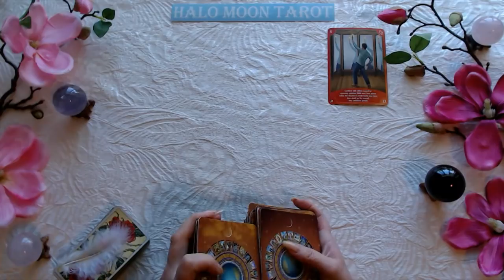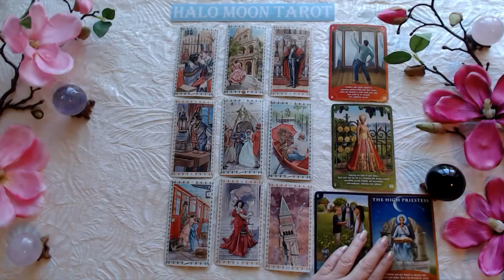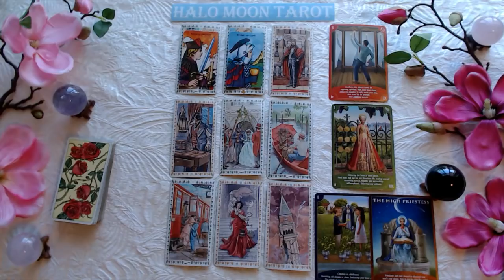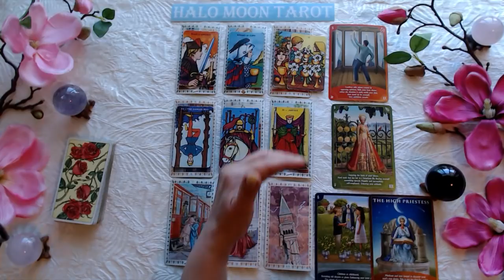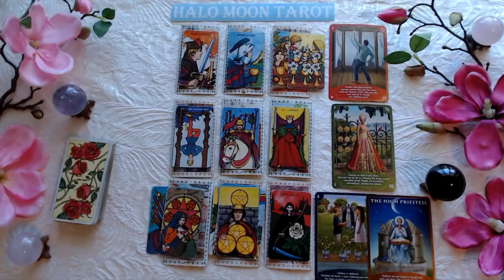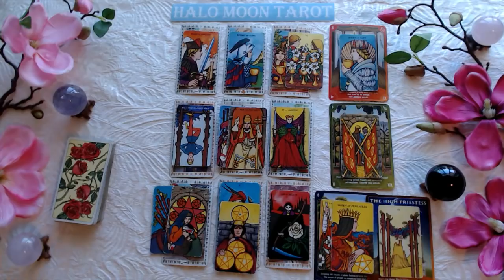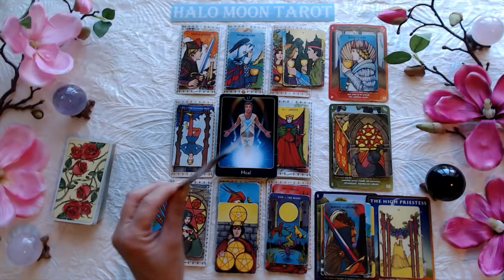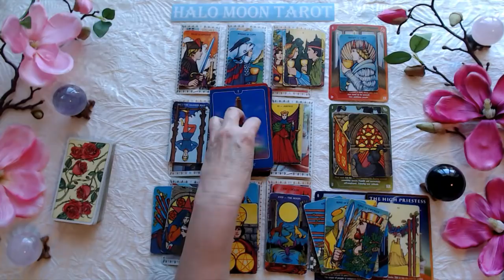GEMINI - A PAST CRUSH IS THINKING ABOUT YOU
ROMANTIC TAROT